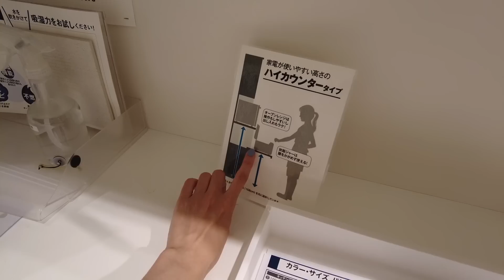Reacción a su nuevo hogar + Celebración de cumpleaños + Abriendo regalos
Amigos les tenemos novedades del nuevo hogar y festejamos mi cumpleaños en familia.

➥Cuna portátil - Dockatot
➥Bouncer – BabyBjorn
➥Portabebés – Ergobaby

❐ COCINA  ❏
➥Olla de hierro fundido – Le Creuset
➥Licuadora – Vitamix
➥Batidora – Kitchenaid

➥Cámara de vlogs - Dji Osmo Pocket 2
➥Cámara de vlogs nueva - Canon M50 Mark II
➥Micrófono - Rode
➥Trípode - Joby Gorillapod